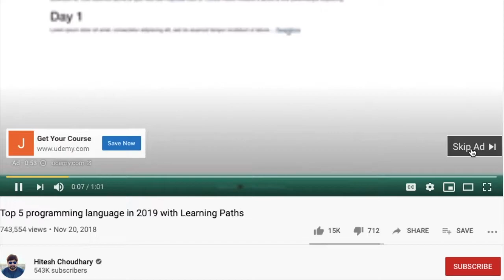Skipping Ads On Youtube Is Dangerous, Here's Why... (Meme)